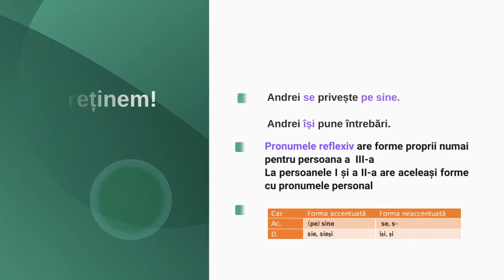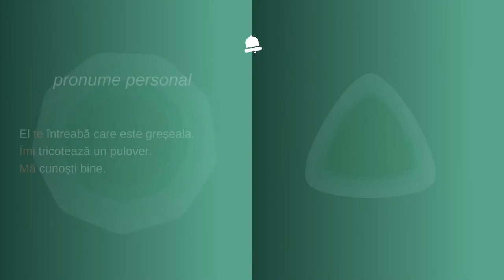Exprimarea reflexivității (pronumele reflexiv)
Scopul urmărit de resursă: formarea/ dezvoltarea competenței vizate  prin împletirea armonioasă a noțiunilor teoretice cu aplicațiile practice
realizarea învățării în contexte variate care țin cont de particularitățile grupului țintă: resursa poate fi utilizată atât în activitatea față-în-față cât și în activitatea on-line. De asemenea resursa poate fi valorificată în etapa de realizare a sensului,  în cea de reflecție sau în lecțiile de recapitulare.
îmbunătățirea învățării și a rezultatelor învățării prin modul de realizare a evaluării: evaluarea se realizează prin feeedback oferit de către profesor și prin evaluare colegială
rezultate așteptate ale utilizării resursei: Prin utilizarea abordării conținuturilor cu teoretizare se vizează facilitarea unui metadiscurs analitic, în strânsă corespondență cu aplicarea conștientă a structurilor achiziționate în practica limbii. Materialul propus permite exersarea noilor achiziții deoarece conține atât o prezentare sintetică a noțiunilor teoretice propuse de programa specifică cât și aplicații menite să faciliteze prin verbalizare metacogniția.
1-2 concepte cheie pentru resursa propusă: pronume reflexiv, parte de vorbire, forme specifice.